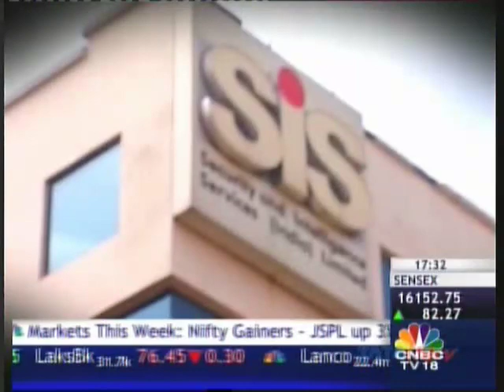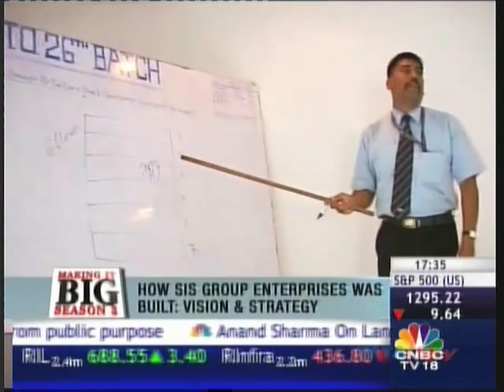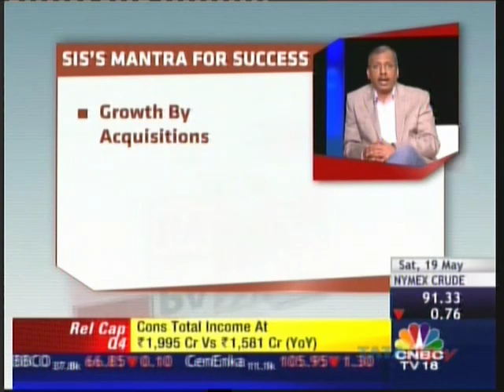SIS-Making IT BIG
SIS-Making IT BIG-19th May 2012